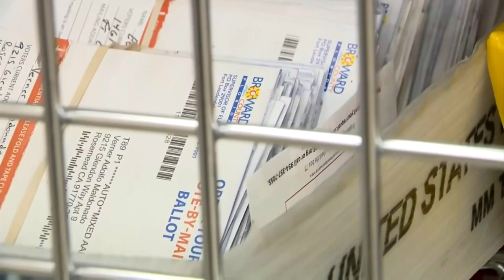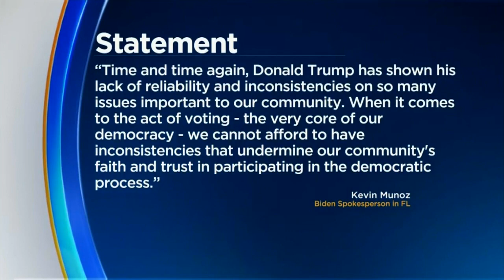President Trump Touts Florida's Mail-In System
CBS4's Ty Russell spoke with local election officials about the surge of mail-in votes they expect.